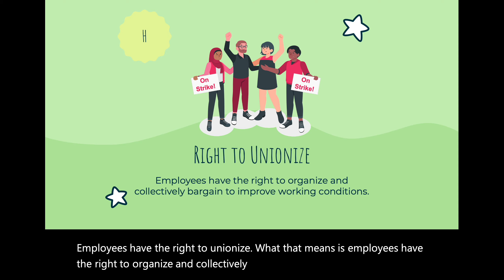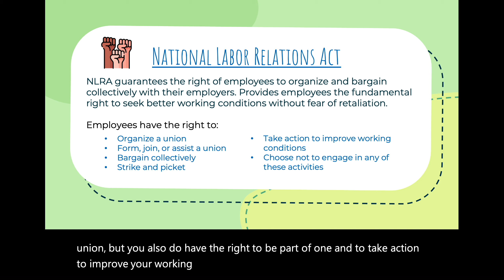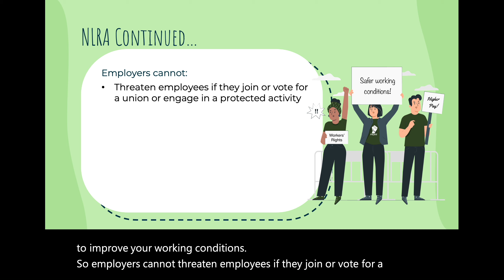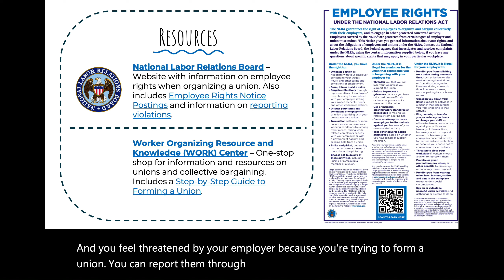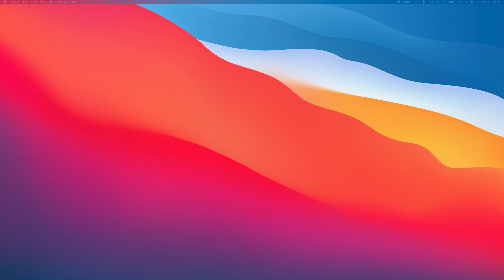Workplace Readiness Week - Right to Unionize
Workplace Readiness Week is meant to help prepare students on a variety of topics related to workers' rights. This video series will cover local, state, and federal laws regarding: A) prohibitions against misclassification of employees as independent contractors, B) child labor laws, C) wage and hour protections for non-exempt employees, D) worker safety, E) workers' compensation, F) unemployment insurance, G) paid leave, H) the right to unionize, and I) prohibitions against retaliation. This video discusses a worker's right to unionize.